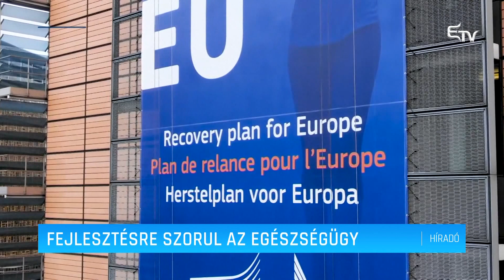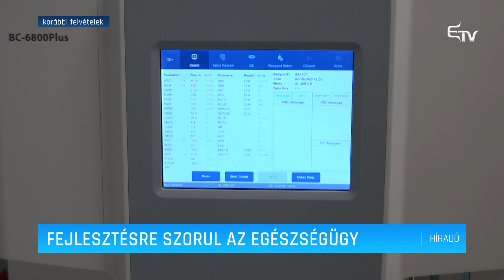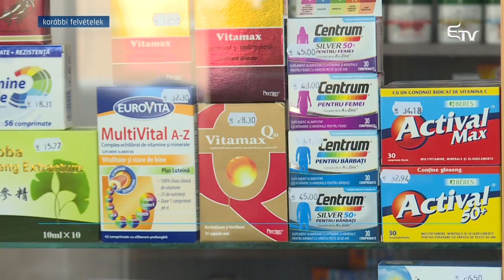Fejlesztésre szorul az egészségügy – Erdélyi Magyar Televízió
Korházakat, család orvosi rendelőket, mobilegységetek újítanak fel és hoznak létre az Országos Helyreállítási Terv egészségügyre eső összegéből. Dr. Lorenzovici László orvos-közgazdász ugyanakkor elmondta: az informatikai rendszerek is korszerűsítésre szorulnak a pénzből.